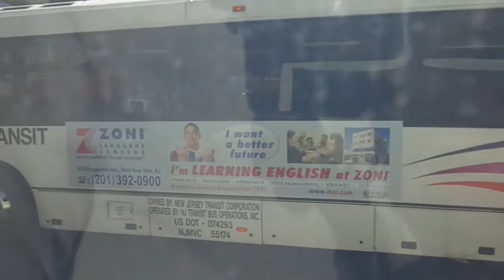NJT NABI 40-SFW #5879 on the 84 to JC/JSQ (Inside) in HD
Another video ride on-board NJT 2011 NABI (North American Bus Industries) 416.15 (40-SFW) Transit-Style #5879 on the 84 to Jersey City-Journal Square via Bergenline Avenue on a Sunny and Pleasant late Monday Morning.  I was heading to Union City (Bergenline Avenue & 31st Street) and I sat @ the back of the bus for this ride and darn those disgusting, foul-smelling, Inconsiderate STINKY JITNEYS; JUST PLAIN GET RID OF THOSE MINI-BUSES, they are more than a traffic jam maker, they're a dirty, smelly excuse not to take NJT buses and they always come one after the other like every few seconds, RIDICULOUS!!!  Available in High Definition.

Transmission: Ultra-Quiet ZF Ecolife 6AP1400B
Hope ya like and please do not take those dirty, filthy, smelly, STINKY JITNEYS!!!